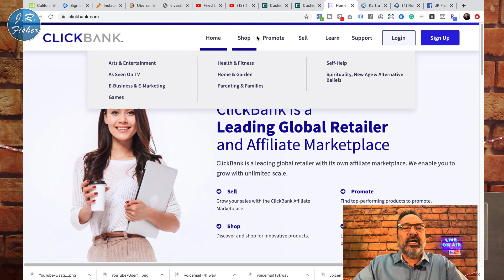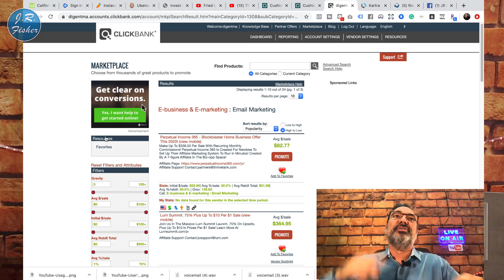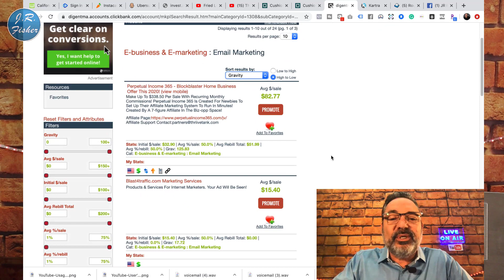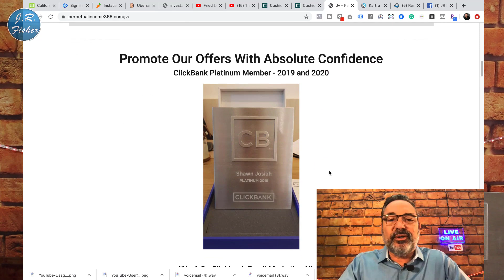🤑10k a month passive continuity income - beginners guide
🤑10k a month passive continuity income - beginners guide. Hey, would you like to earn 10 grand a month like you're at the beach and you're hanging out with your friends or you're with your family out to dinner or even on vacation? Well in this video, I'm going to show you exactly how I do that so that you can earn at least $10,000 a month.

💡 What is passive income? Passive income is any income that requires little to no effort to earn and maintain.

Now, let's face it, there's really no such thing as passive income. Even if you had real estate and you're getting rent payments off that, you're still gonna have to maintain those buildings yourself. You're gonna have to handle the rents or you're gonna have to hire some company to collect the rent for you. You're still gonna have to deal with them and you're gonna have to buy the building too.

What passive income is it allows you to do a little bit of work and set things up so that you have an income and you don't have to work all the time? That's basically what we're going to focus on. In this video, I want to show you how I make money every single month and it's pretty much passive. I've done some work, I've set things up, and then the money just comes in on a daily basis now.

There are two basic models:

✅03:16 - 1. Simple Sale Method
✅03:27 - 2. Continuity Method

Initially, I just wanted to sell a course and make a thousand dollars or $500 but the thing is, that's a one-time payment and though it's a lot of money, a lot of times the continuity can come out to be even more money. Now, watch the video as I go to these different sites where you can put your course without any cost.

Now, if you have any questions about this or if you have any concerns and you want a little bit more in-depth training, put comments below there ask me whatever questions you want. I'll be happy to answer them for you.

Send packages to:
1 Chisholm Trail Rd. Suite #450